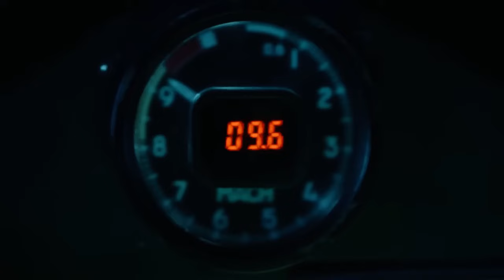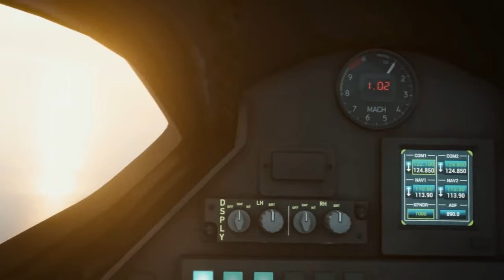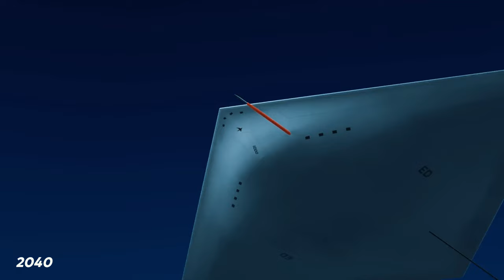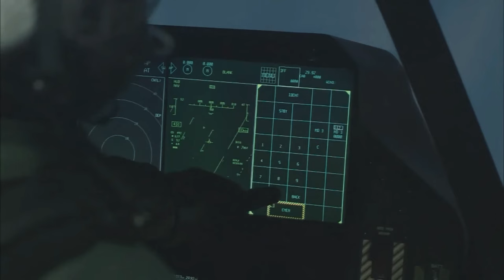GOODBYE CHINA! US Secretly Testing 5 New Aircrafts to Wipe China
US Secretly Testing 5 New Aircrafts to Wipe China

With over 5,200 aircraft, the US Air Force boasts the most diverse fleet worldwide, ranging from nimble fighters to massive bombers, stealthy spy planes, and essential tankers. To maintain supremacy, the US is developing secretive air technologies that could secure American dominance for decades.

Join us as we reveal the top five secret aircraft programs the US is testing. Watch out for Number 1 to witness firsthand what this Superpower Nation is capable of.